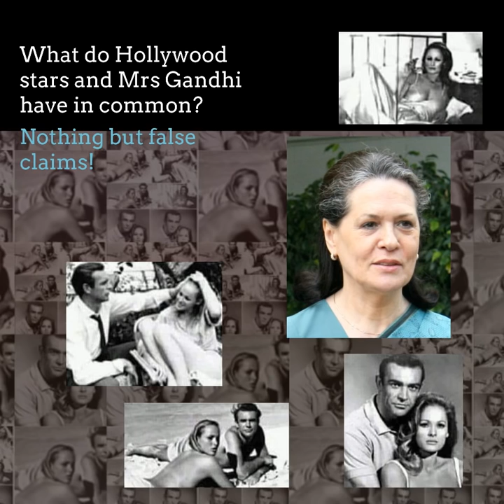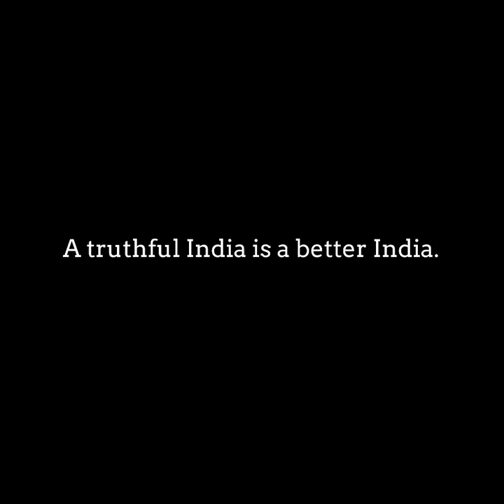What do Hollywood actor Ursula Andress and Sonia Gandhi have in common? Nothing but false claims!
Photographs of Swiss actor Ursula Andress from the first James Bond movie, Dr. No, was shared as Sonia Gandhi's images.